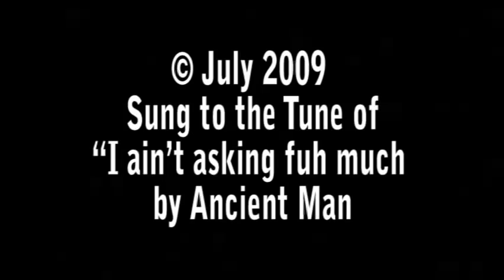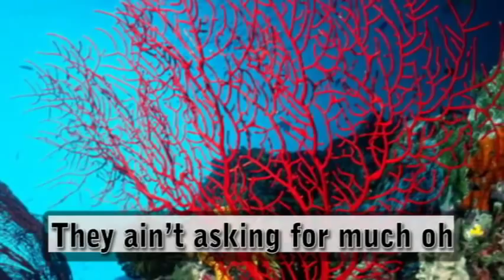Coral Reef Song By Tamala Clarke.mp4